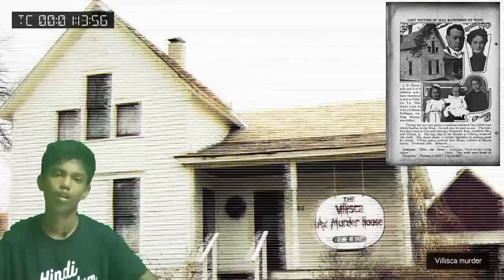vellisca axe mudered house|explaination| tamil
mystery horror

vellisca axe mudered|explained|tamil| TRUE INCIDEN

TRUE Story